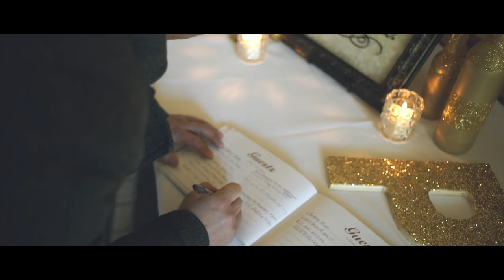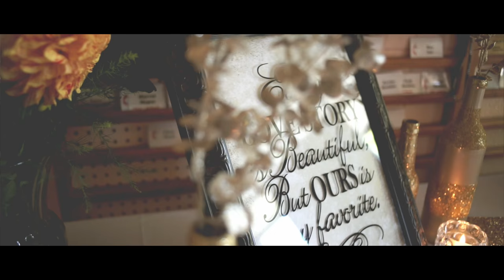Jia & Pa Ku Wedding Film - G|K Media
or